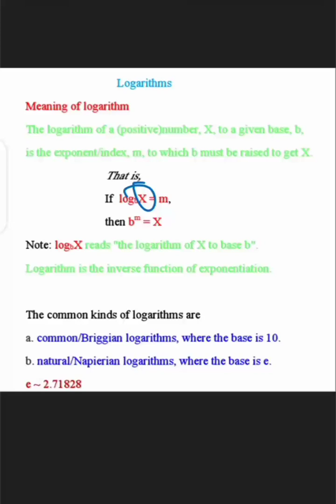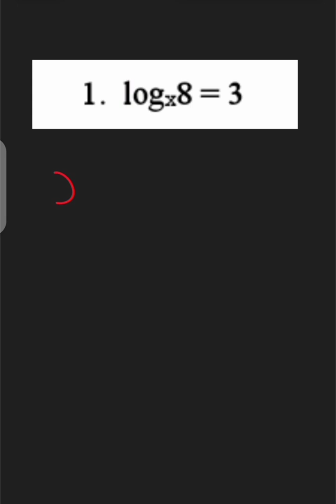Logarithms Made Simple! Simplify expressions and solve equations like a pro.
Discover the true meaning behind logarithms and watch as I simplify simple to complex expressions and solve tricky equations step by step. Whether you're a math enthusiast or just looking to improve your skills, this video will demystify logarithms and make them easy to understand. This video is for you whether you are a middle school, high school or college student.
Don't miss out on this enlightening journey into the world of numbers! 🔍💡

You may also want to book an online interactive maths tutorial sessions with me, just send a mail.